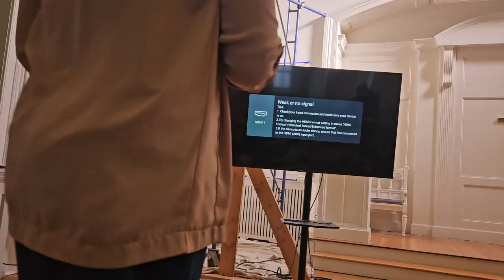General Assembly 226: A Time Like No Other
On Sunday, November 17, Elder Craig Barth, presented on the 226th PC(USA) General Assembly.

Craig was honored to be elected by the Presbytery of the Highlands to serve as a Commissioner to the PC(USA)'s 226th General Assembly, this past June and July.  Craig provided an illuminating view from inside the General Assembly. In the course of his presentation, he addressed a number of questions: What is General Assembly? What happened at this year's gathering? How was the experience? What kinds of changes in our Denomination can we expect as a result?

Craig Barth is a lifelong Presbyterian and a longtime member of PCM, whose decades of church service have been marked by extensive involvement in church leadership.  Craig has served on numerous committees at the local, presbytery, and synod levels, most recently as a Commissioner for the 226th General Assembly. With prior experience as a Commissioner in 2012 and a Young Adult Advisory Delegate in 1972, Craig brings a deep, experienced perspective.

Retired from a 35-year career as a Private Practice Audiologist, he remains deeply committed to church life, participating actively in adult education, worship, and ministry. His insight promises a thought-provoking exploration of the church's role in today's changing world and how this assembly shapes its future.